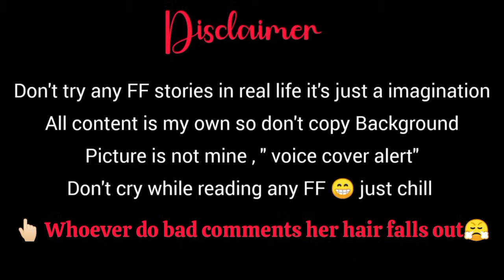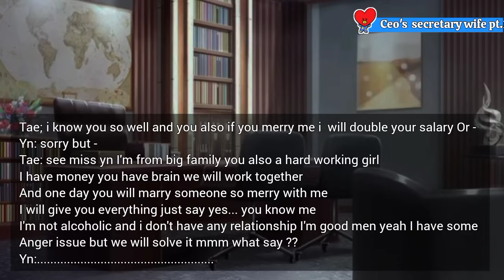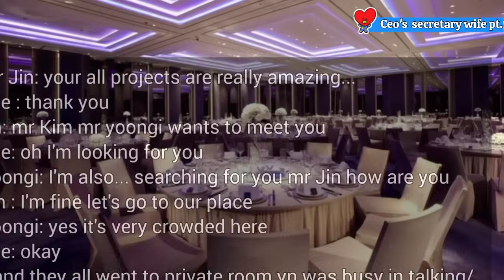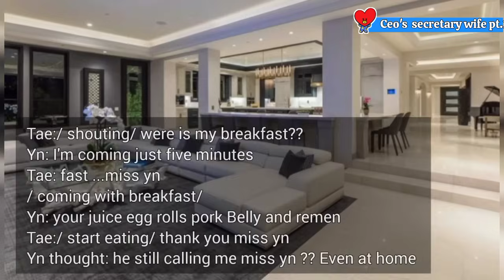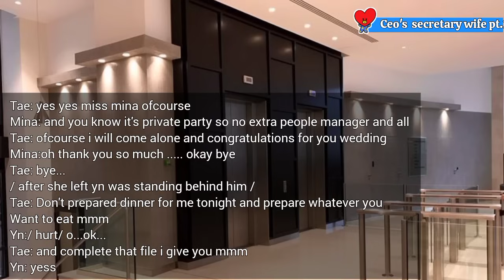taehyung ff•when your boss is your husband but he never treat you like a wife and always insult you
Kth ff,taehyung ff,Taehyung ff he married with his secretary,Kth ff he married with his secretary ,Kth ff he never treat you as his wife and insult you,Kth ff he always insult you,Kth ff ceo husband,bts ff,taehyung ff oneshot,Ktf ff he used to insult you ,Kth ff he never treat you like a wife of a billionaire,Jinju fanfics ,taehyung ff series,taehyung ff mafia,